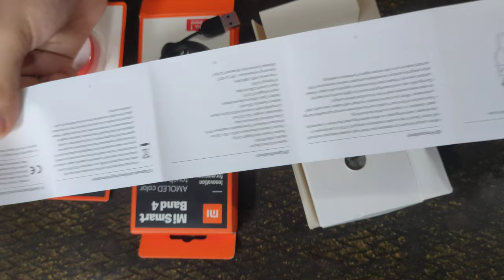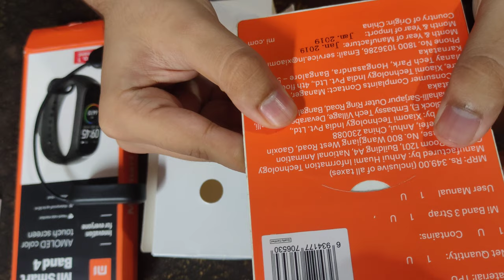Mi band 4 and strap Unboxing and review